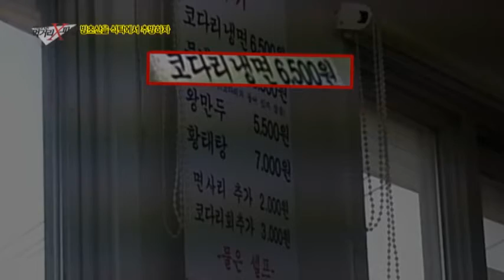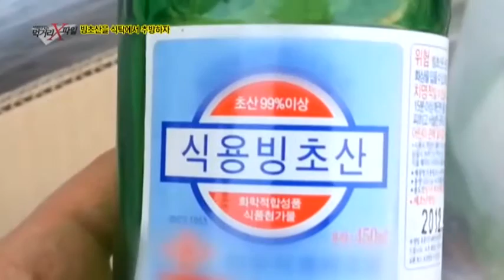빙초산 고발 방송 1년이 지났지만 아직도 식당에서 쓰이는 빙초산_채널A_먹거리X파일 68회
# 2013년 바른먹거리 캠페인 - "빙초산을 식탁에서 추방하자" 60년대 식초가 귀하던 시절, 식초대용으로 빙초산을 물에 희석시켜 먹었다고 한다. 그러나, 50년이 지난 2013년, 식초가 흔히 유통되고 있는 지금도 빙초산은 식초대용으로 사용되고 있었고, 빙초산을 물에 희석하여 합성식초라는 이름으로 널리 유통되고 있었다. 그러나 빙초산을 공업용과 식용 빙초산은 성분이 똑같기에 구분이 무의미하다는 전문가들의 의견. 결국, 소비자들은 화공약품을 모르고 먹고 있었던 셈. 심지어 신체에 묻으면 치명적인 화상을 입을 수 있고 직접 마시면 사망할 수 있는 위험한 빙초산. 지금도 사용되고 있는 이유는 무엇일까? 일반 식초보다 저렴한 가격과 식초가 낼 수 없는 빙초산 특유의 톡 쏘는 깔끔한 맛 때문에 포기할 수 없다는 업소 관계자들. 과연 진실일까?